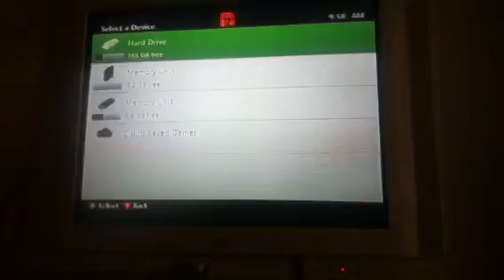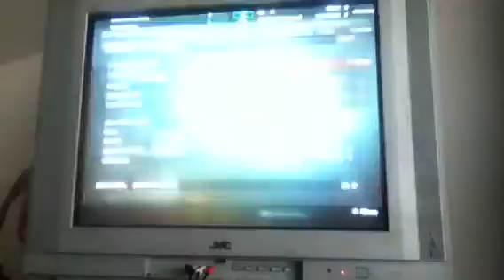Blackops 2 conversational preview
All Talk About Blackops 2